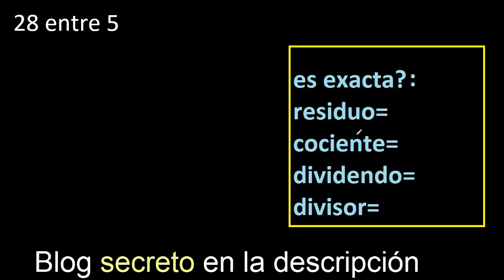Dividir 28 entre 5 , residuo , es exacta o inexacta la division , cociente dividendo divisor ?